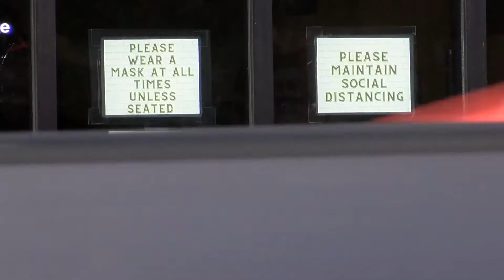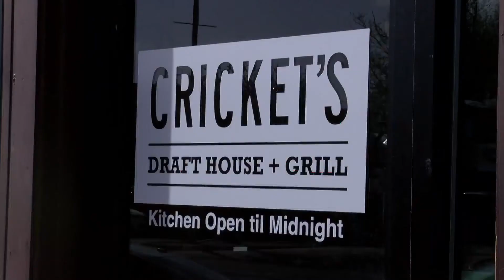2 more Lubbock bars receive suspensions from the TABC